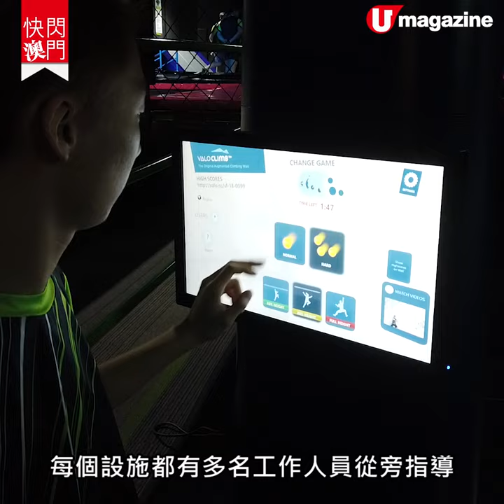【快閃澳門】首間彈床主題樂園進駐新濠影匯 全新9大遊戲區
【澳門好去處】澳門最新蒲點！鍾意跳彈床嘅朋友要注意喇，國際彈床樂園 Flip Out Macau 近期喺澳門開幕，新開張唔夠一個月已經吸引咗唔少小朋友去玩。全場分做 9 大區，每關嘅挑戰都唔同，一於由記者去試下先！

【INFO】
Flip Out Macau
地址：澳門路氹連貫公路新濠影匯 2 樓 2050 舖
營業時間：星期一至四 2pm - 9pm、星期五至日 12nn - 9pm
收費︰成人 $200 澳門幣/小時、小童 $150 澳門幣/小時、監護人 $50 澳門幣/小時 (不參與彈跳)
全方位緊貼《U Magazine》社交平台